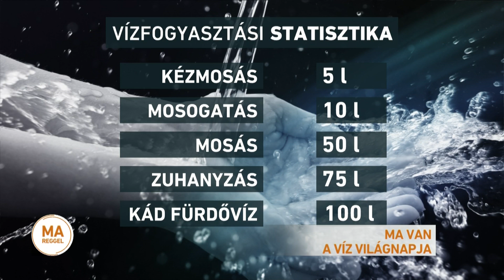Ma van a víz világnapja